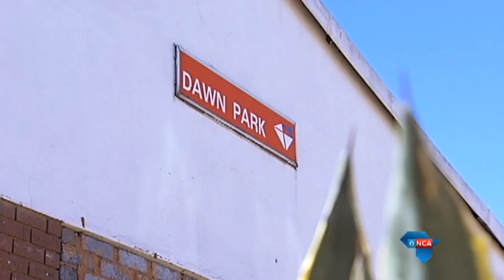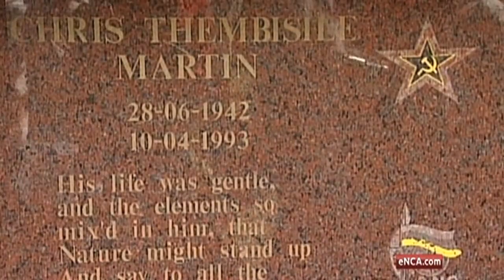Neighbours retrace Chris Hani’s final hours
Boksburg, 29 January 2015 - Two decades after Chris Hani was gunned down in his driveway his neighbours still remember the SA Communist Party leader and how he touched their lives. One of his killers, Clive Derby-Lewis, will find out on Friday if he'll be released from jail on medical parole.